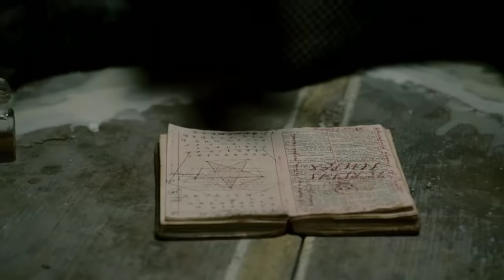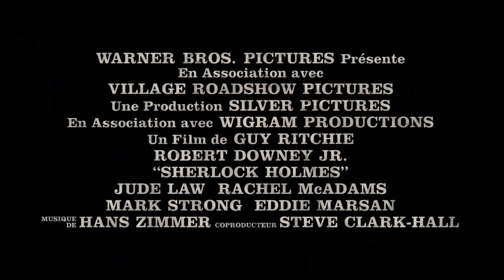Sherlock Holmes - Bande Annonce Officielle (VF) - Robert Downey Jr / Jude Law / Guy Ritchie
Bande Annonce Officielle du film de Guy Ritchie "SHERLOCK HOLMES" avec Robert Downey Jr et Jude Law. Aucune énigme ne résiste longtemps à Sherlock Holmes... Flanqué de son fidèle ami le Docteur John Watson, l'intrépide et légendaire détective traque sans relâche les criminels de tous poils. Ses armes : un sens aigu de l'observation et de la déduction, une érudition et une curiosité tous azimuts; accessoirement, une droite redoutable... Mais une menace sans précédent plane aujourd'hui sur Londres - et c'est exactement le genre de challenge dont notre homme a besoin pour ne pas sombrer dans l'ennui et la mélancolie.

Un Film de : Guy Ritchie
Avec : Robert Downey Jr, Jude Law, Mark Strong, Rachel McAdams, Kelly Reilly, James Fox, Eddie Marsan, Robert Maillet